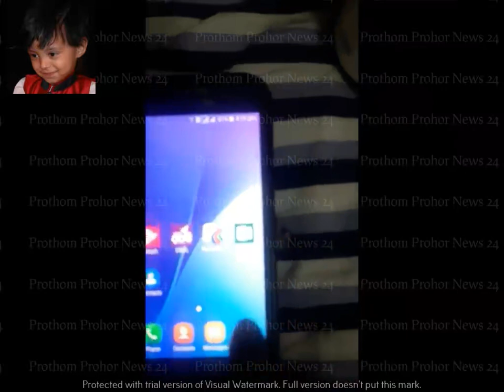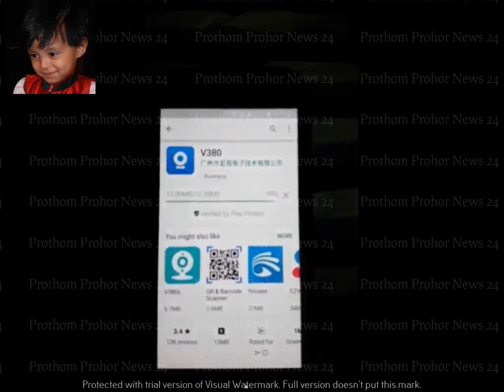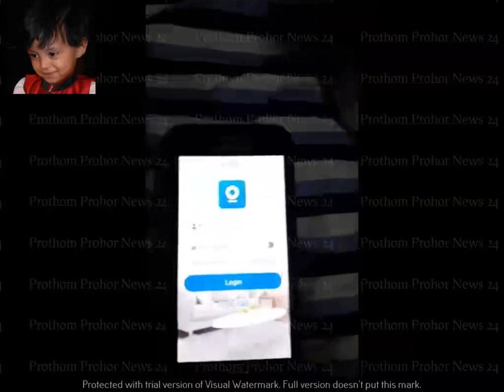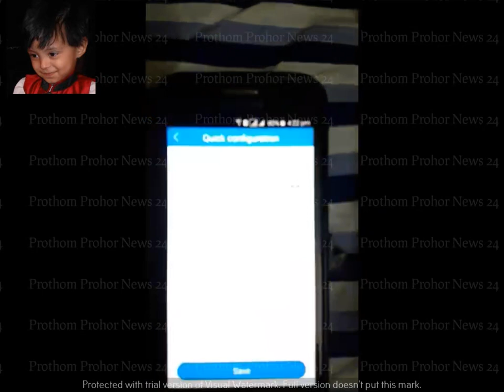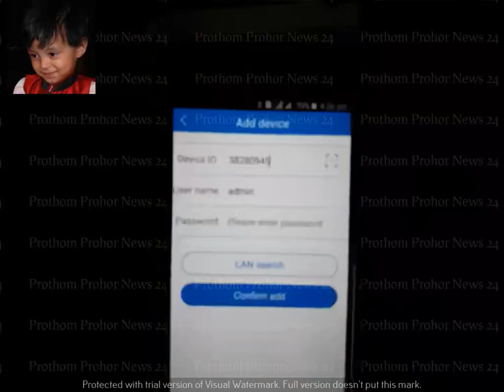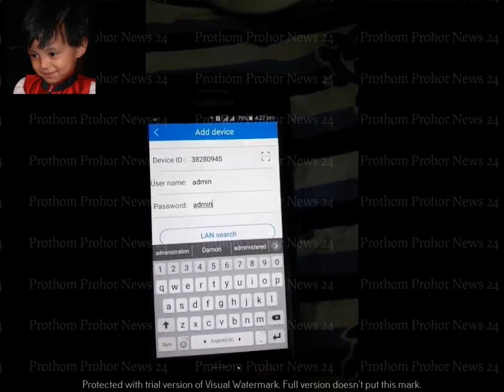How to setup Wifi Smart Net Camera V380 \Smart Net IP Camera & Setup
This product is very good.
Full 360 ° + 180 ° Robotic Camera (from Mobile and PC) 3.0bmp 720p Video Image Sensor 1/4 “CMOS Auto Night Vision Power Supply DC 5V (with Adapter) Connected to the Internet via WiFi or LAN Software: V380 Support SD Card, Up to 64GB Record Built In Mike And Speaker For Video.